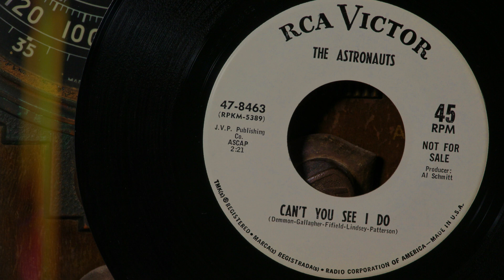The Astronauts - Can't You See I Do ...1964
The Astronauts were for the most part a "land locked surf band" from Boulder, Colorado that was active from 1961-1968. Much of their music was beach/surf tunes, however this song is the exception and is miles away from being beach or surf oriented. The band formed in 1956 as the Stormtroopers and changed their name to the Astronauts in 1961 when they signed with RCA Records. During the course of their career they recorded many singles and eleven Lps. They also released one 45 under the name SunshineWard. If you have any info about this band and would like to share, please feel free to do so. … Info source; discogs, wikipedia